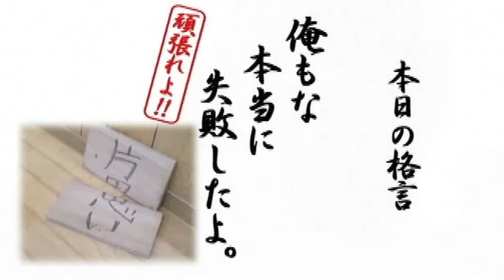倉田道場（その七）告白しに・・・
失敗を恐れるな！

（株）倉田プロモーション
東京本社
　東京都世田谷区代沢4-21-6

大阪支社
　大阪市阿倍野区阪南町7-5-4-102